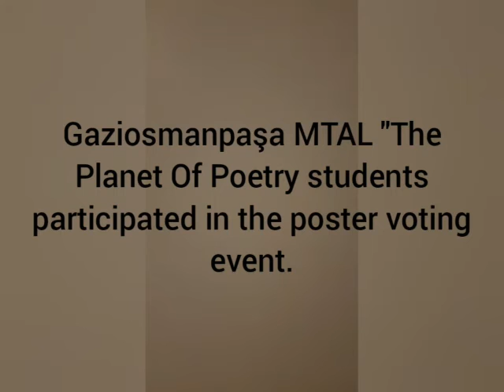Gaziosmanpaşa MTAL "The Planet Of Poetry students participated in the poster voting event.